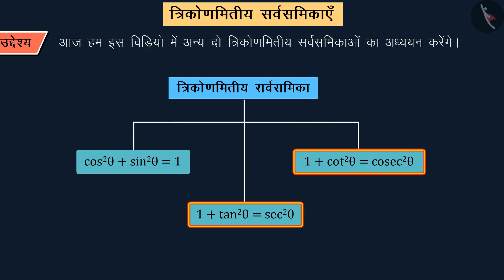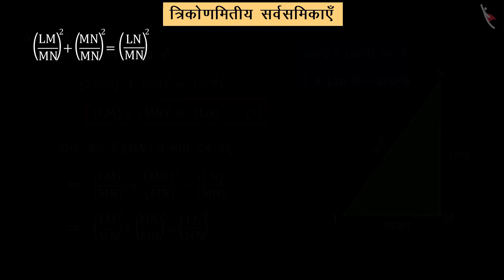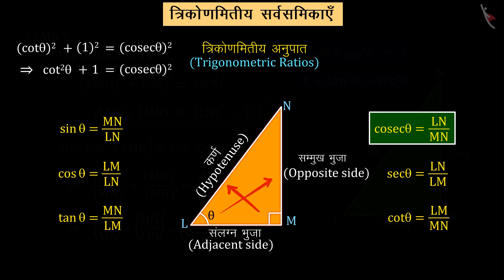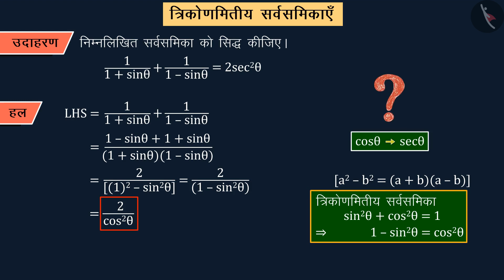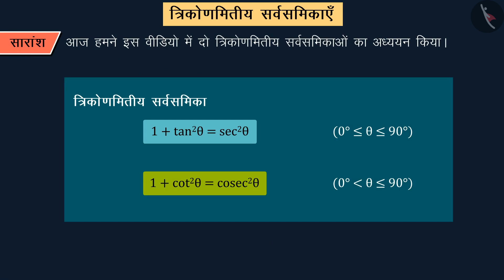त्रिकोणमितीय सर्वसमिकाएँ Part 2